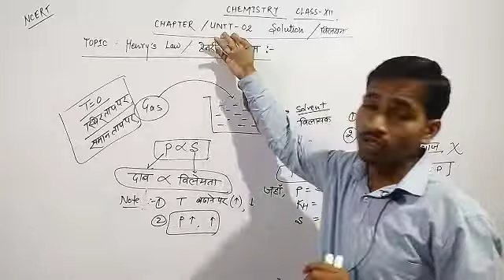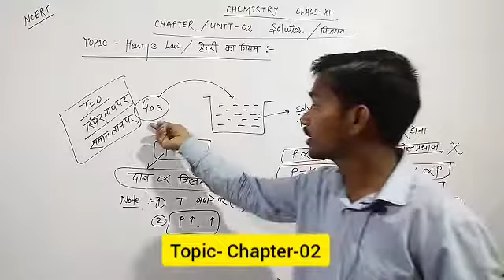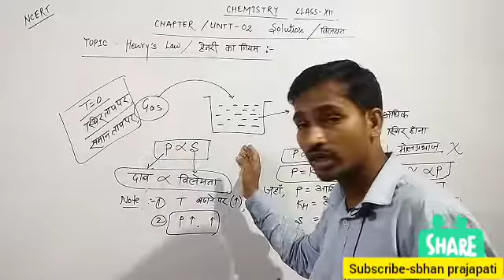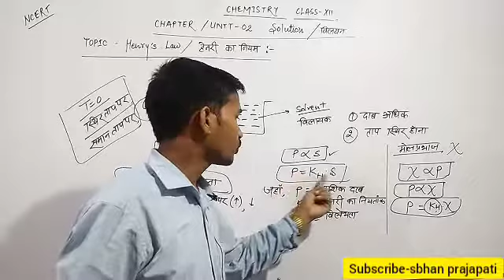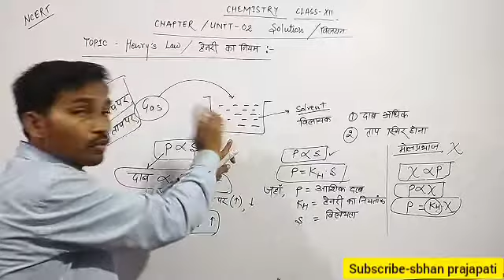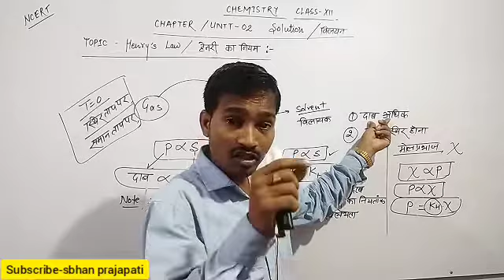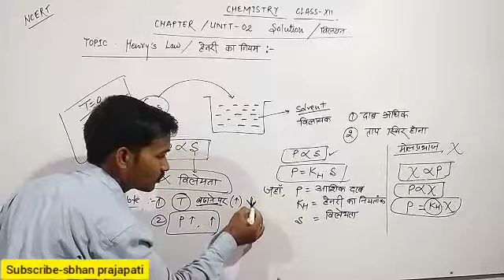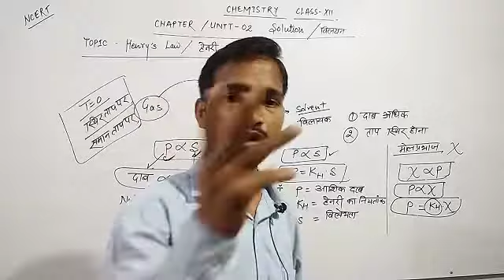Class 12 Chemistry || हेनरी का नियम || Chapter 2 solutions || ट्रिक की सहायता से आसानी से समझें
Solutions all video link-
( विलयन, कोलायड़ी विलयन एवं निलंबन )
( विलयन की सांद्रता ज्ञात करना )
( नार्मलता मोलरता ज्ञात करना )
( भार प्रतिशतता एवं मोलालता पर प्रश्न )
( मोल प्रभाज एवं मोललता )
( विलयन के numericals )
( मोललता पर आधारित प्रश्न )
(हेनरी का नियम )
(हाइड्रोसाल, बेंजोसोल एवं एक्वासाल क्या होते है )
( विलयन के अणु संख्य गुण धर्म , क्वाथनांक उन्नयन )
( हिमांक अवनमन एवं मोलल हिमांक अवनमन )
( वाष्प दाब में आपेक्षिक अवनमन )
(परासरण एवं परासरण दाब ट्रिक से )

Solution,
Solution Class 12,
Solution Class 12 chemistry,
Solution Chemistry class 12,
Solution Class 12 in hindi,
Solution Class 12th Chemistry by Arvind Arora,
Solution Class 12 by arvind arora,
Solution Chemistry one shot,
Solution Chemistry physics wallah,
Solution Chemistry by Khan sir,
Solution Chemistry objective questions,
Solution Chemistry ncert class 12,
Solution Chemistry neet 2021,
Vilyan class 12 chemistry,
Vilyan in Chemistry class 12 in hindi,
Vilyan in Chemistry class 12 by Ashish sir,
Vilyan ki sandrata ko vyakt karne ki vidhiyan,
Vilyan by Khan sir,
Vilyan chapter ke numerical,
Vilyan  kitne prakar ke hote hain,
Vilyan kise kahate hain,
विलयन class 12,
विलयन Class 12 ncert,
विलयन कक्षा 12 ncert
विलयन,
विलयन के प्रकार,
विलयन किसे कहते हैं,
विलयन by Khan sir,
विलयन की सांद्रता किसे कहते हैं,
विलयन कोलाइड तथा निलंबन में अंतर,
विलयन क्या है उदाहरण सहित,
Henri ka niyam,हेनरी का नियम,Henri ka niyam in hindi,Henri ka niyam bsc 2nd year,solutions Chemistry class 12,solutions Chemistry class 12 one shot,solutions Chemistry class 12 hindi medium,solutions Chemistry class 12 unacdemy,vilyan in Chemistry class 12,vilyan in Chemistry class 12 in hindi,vilyan by Khan sir,